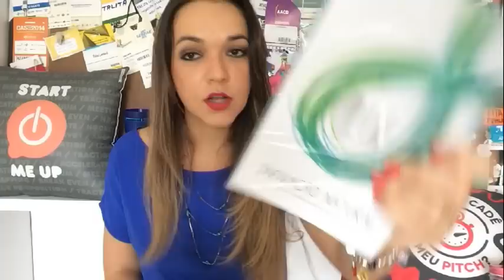Quero ser Palestrante, e agora?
Muita pessoas me procuram para saber um pouco da minha vida de palestrante... Então, nesse vídeo, conto um pouco sobre os tipos de palestrantes, dicas de como se comportar e como quebrar o gelo com a plateia!